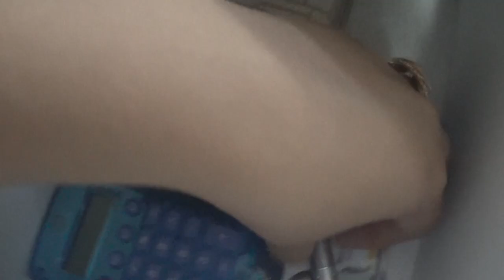Tour pela Penteadeira - Especial 1 Ano de Canal | Larissa Oliveira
Snap: LariihOliiveira

Espero que tenham gostado amores ;*